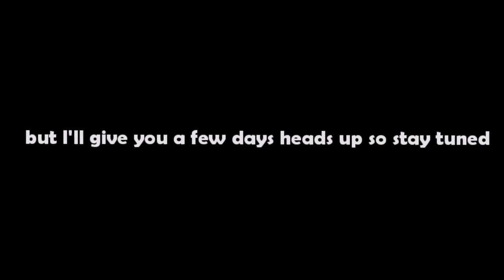Naturally Power part 5!! (sorry it late) DISCONTINUED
credit to music owners
sorry it late